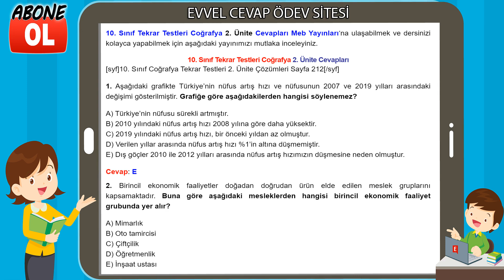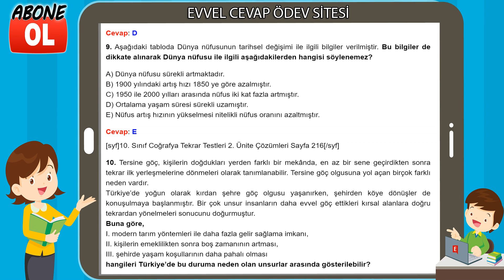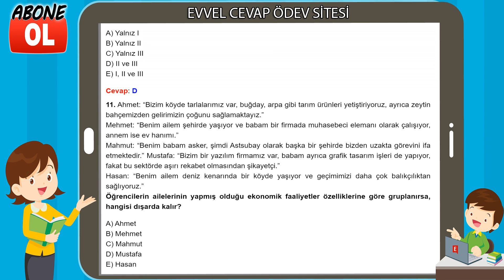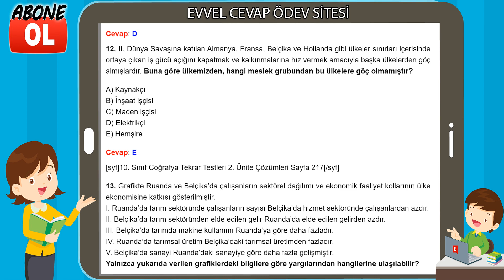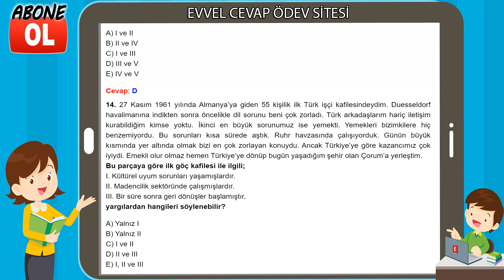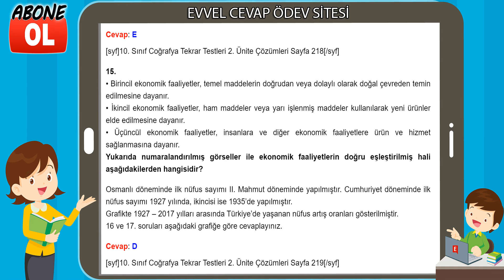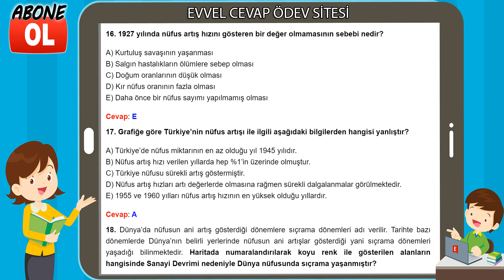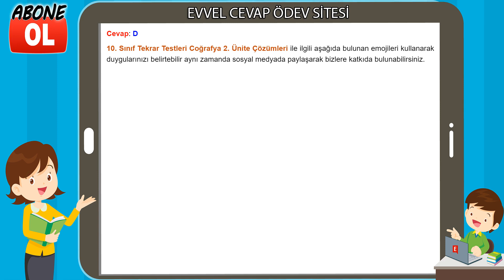10. Sınıf Tekrar Testleri Coğrafya 2. Ünite Cevapları